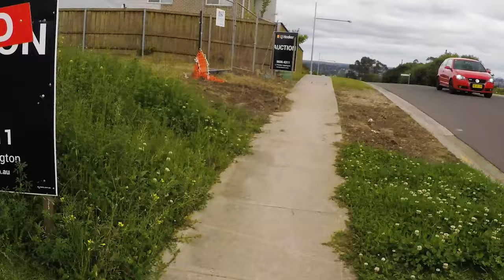Polo Gti 9n3 Photo Shoot | Go Pro Pov Photo Vlog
Got the Polo Gti 9n3 detailed so did a little photo shoot. The quality is dog water it's a go pro hero 5.
Ignore this trying to SEO with a Wikipedia article.
The GTI was not released until late 2005, after yet another Polo revamp was reintroduced. This time it boasted a 1.8-litre, 110 kW (150 PS) engine, which had been used in models from the Mk4 Volkswagen Golf GTI to the Audi A6. Despite the impressive figures, this new model lacked the standard features of the Polo GTI Mk3, with xenon headlights not even on the options list, and fully digital climate control only being an expensive option. Although faster than the 2000–2002 Polo GTI, the newer model was also seen as being off the pace when compared to its rivals, most of which are now nudging 150 kW (200 PS). In Europe, this led to VW quickly beefing up the Polo further to create the Polo GTI Cup Edition, which was tuned to around 130 kW (180 PS) and featured more aggressive styling. The Polo GTI Cup Edition has 177 bhp, 29 bhp more than both the standard Polo GTI. The standard Polo GTI model completes 0–100 km/h in 8.2 seconds, but in the Cup Edition completes 0–100 km/h 7.5 seconds[43] This model was also featured in 'Mighty Car Mods', the famous YouTube car show, where it is quickly sold as it was described as not having any 'soul'.
Source - wikipedia